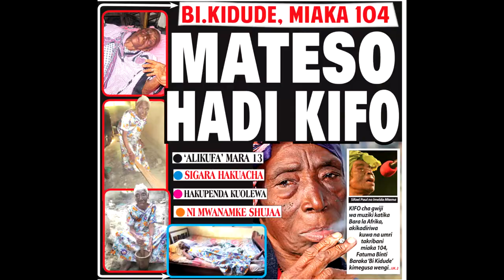Tili One Ft Chika = Walio Tangulia(R.I.P) TANZANIA CELEBRITY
SPEACIAL SONG KWA KUWAKUMBUKA WALIO TUTOKA DUNIANI,( NGWEA,LANGA,BIBI KIDUDE, REMY ONGALA, KANUMBA, AMINA CHIFUPA, SHARO MILLIONEA, JONY MJEMA, STEV 2K, MR EBO, JUMA KALOOKO( SAJUKI), TX MOSHI, NAWENGINE WOTE WALIO TUTANGULIA MBELE YA HAKI,,,, HII NYIMBO INATU HUSU SISI SOTE TANZANIA NZIMA NA TAIFA KWA UJUMLA
R.I.P TANZANIA CELEBRITY